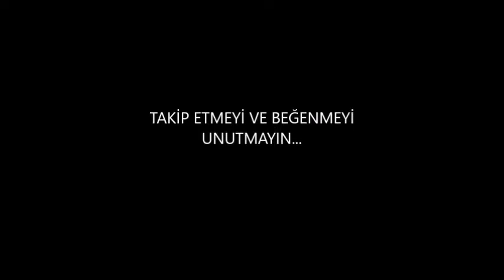ORTAOKUL TÜRKÇE (FİİLİMSİ)